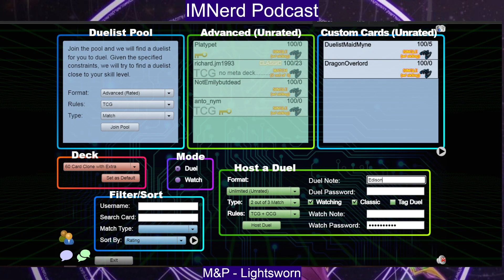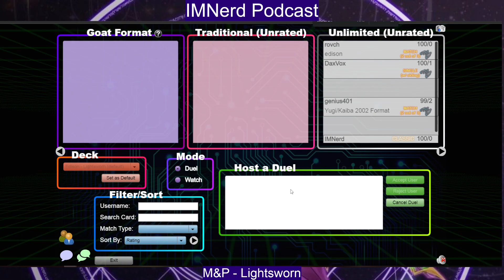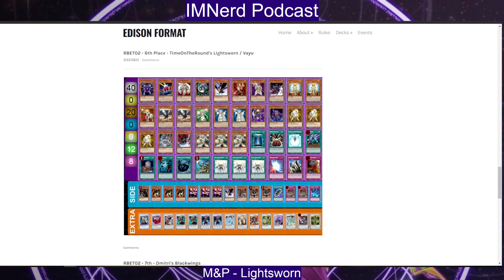The Master & the Pupil - Lucksack Lightsworn - YGO Edison Format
Let's RNG our opponents out of the game!